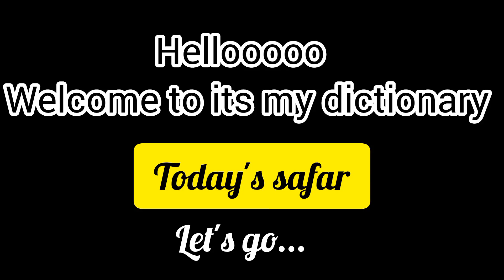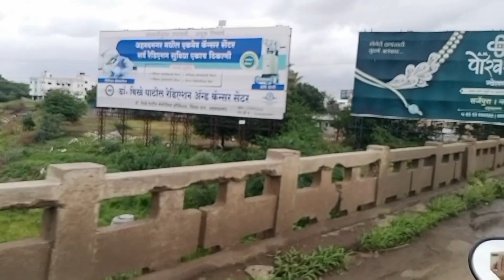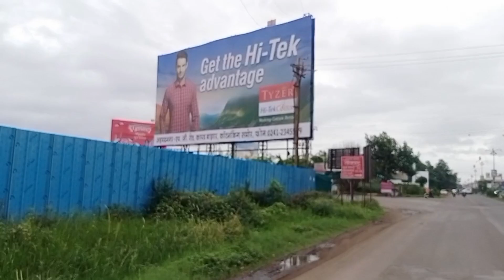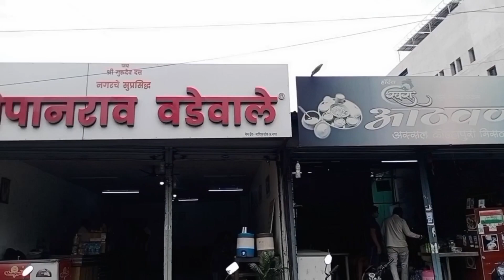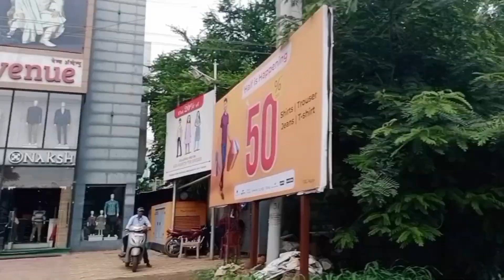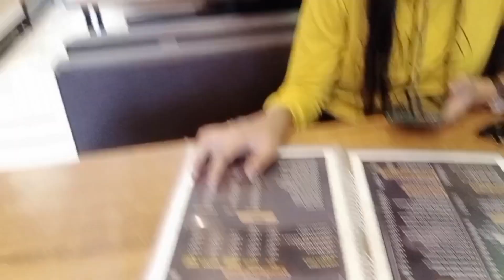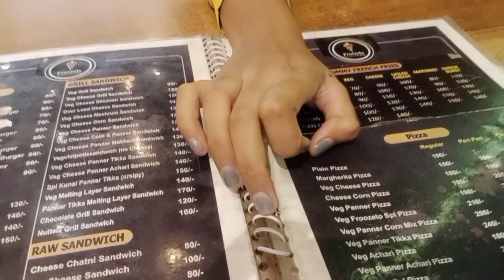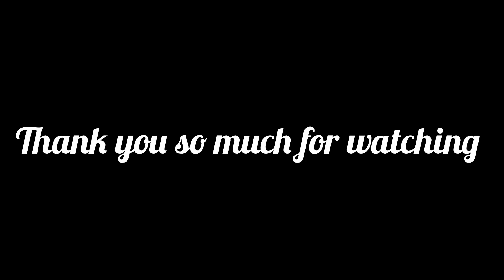we met without planning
on this day me and akanksha (akanksha2) are goes to ahmednagar for some personal reason...and at some place I saw renuka and prerna , and we are meet very very unexpectedly. after so much long time...and we enjoyed so much .once upon time we met daily in clg but that time we don't know value of this time. I'm so happy on this day.